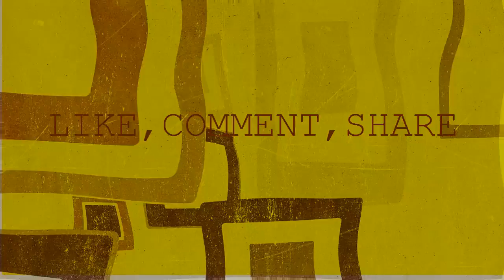osthir hinde dance/BSM FUN AND DANCE CLUB 2018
This video made for enjoy,,